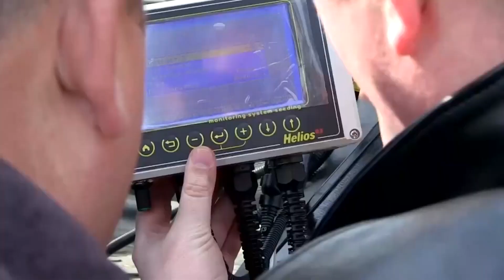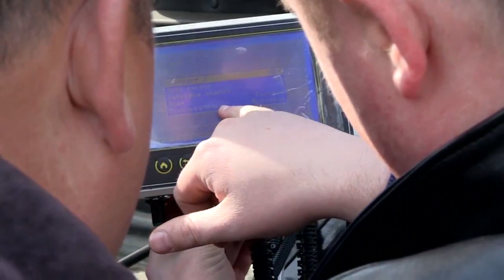Сеялка Винничанка MV 6000 D Compact с трактором высевает в поле. Сівба. Вінничанка в роботі.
Пневматическая сеялка Mistral 6D Compact – дисковый сельскохозяйственный агрегат который применяется для порядного, высокоточного высева семян сельскохозяйственных, кормовых, технических и прочих растений.

Размер высевающегося зерна должен быть в пределах от 1 мм до 10 мм. Ширина между формируемыми рядами – 125 мм. Глубина высева плавно регулируется в рамках от 20 мм до 80 мм.

Норма расхода посевного материала плавно регулируется в диапазоне от 1,8 кг/га до 400 кг/га. Дисковые рабочие органы рассчитаны на работу с почвой средней плотностью. Агрегат совместим с тяговой техникой 82 л.с.